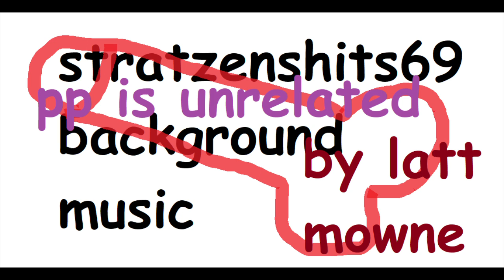stratzenshits69 background music by latt mowne (link in desc)